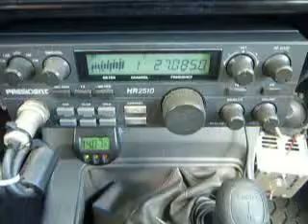10-10-2013 ModSqd HawnPunchCA 247CA